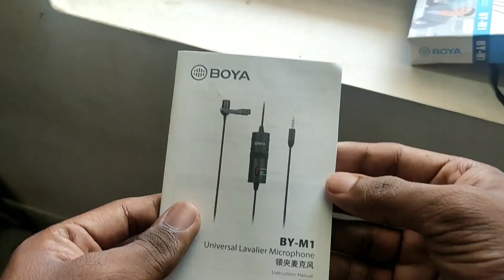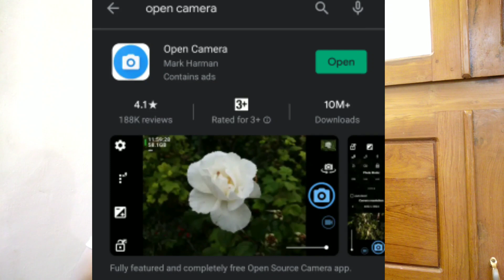BOYA BY-M1 mic REVIEW after 1 month in tamil 🔥 | best mic for youtube in tamil...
BOYA BY-M1 mic unboxing and review in tamil

Hello friends!
In this video we are going to see full review of boya by m1 mic in tamil, and a small unboxing too. I have been using this microphone for almost one month for recording my youtube videos. so i would like share my experience with all you my friends. and we check the audio quality and the comparison with the inbuilt mic on smartphone. you can use this mic on your smartphones, camcorders, DSLR, audio recorders, PC ets...

Here is a important think that if you buy this boya mic some time it will not work on your android and ios mobiles inbuilt camera application so you have to use a application to use this mic on your smartphone that is also mentioned in this video so watch this video without skipping...

Boya BYM1 Omnidirectional Lavalier Condenser Microphone
My Tripod
Amazon 50inch Tripod
Tripod Mount